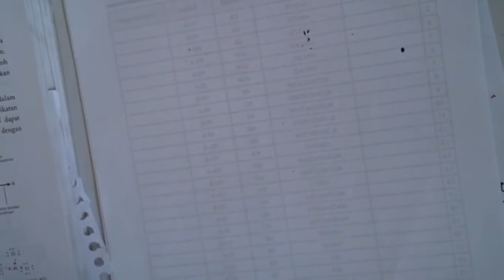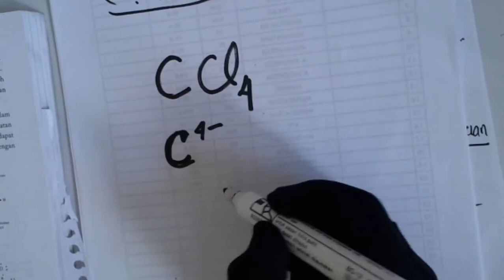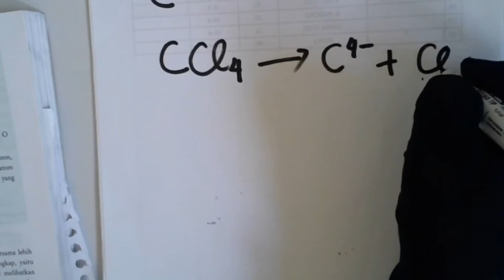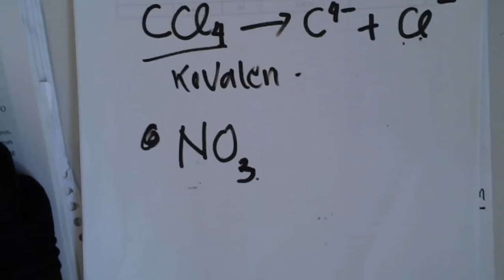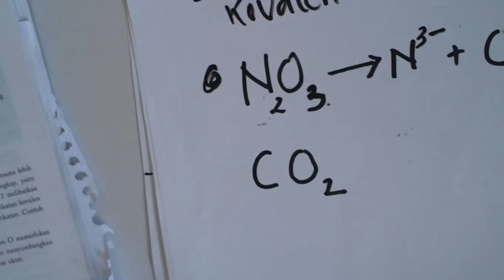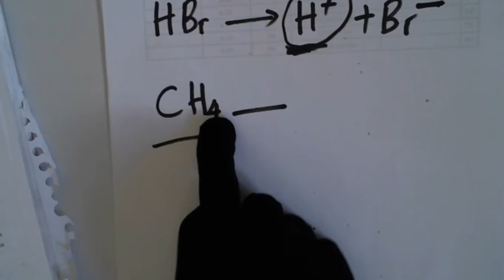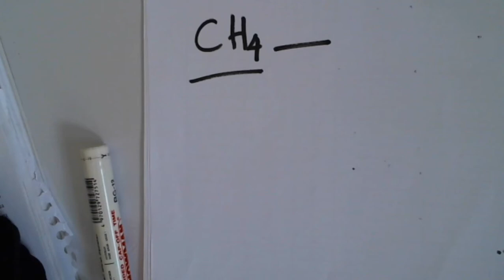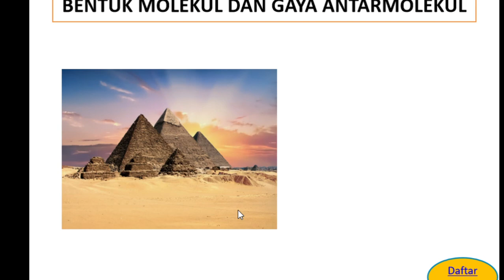10 A - B ( KIMIA) - SABTU,16 JANUARI 2021